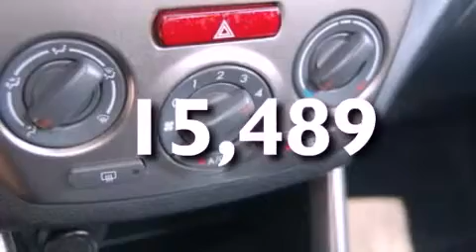2009 SUBARU FORESTER Dearborn MI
We are proud to present this 2009 SUBARU FORESTER .

 We have been honored to serve the Dearborn MI area , we promise that your experience at our dealership will exceed your expectations !

 Year : 2009
 Make : SUBARU
 Model : FORESTER
 Engine : 4 CYL
 Trans . : AUTO

 Miles : 15,489

 Stock : T2320A